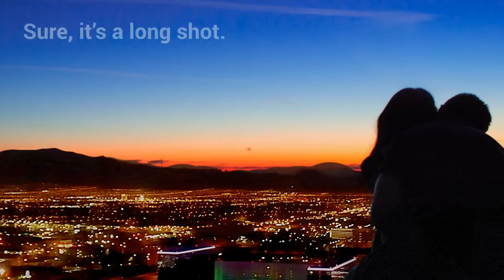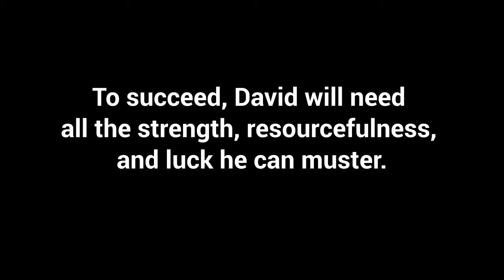Dragon's Luck: The Dragonbound Chronicles book trailer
Dragon's Luck: The Dragonbound Chronicles
by Bryan Fields
Available Summer 2015